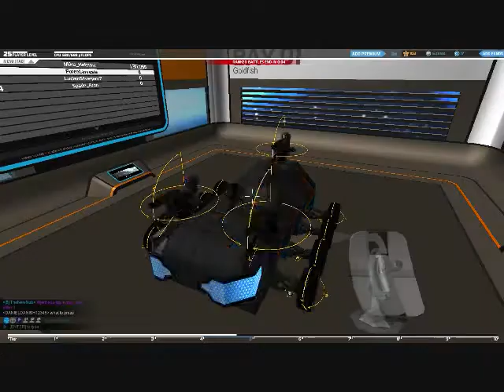Let's Play Robocraft with Furea and Friends episode 4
periodically periodical destruction